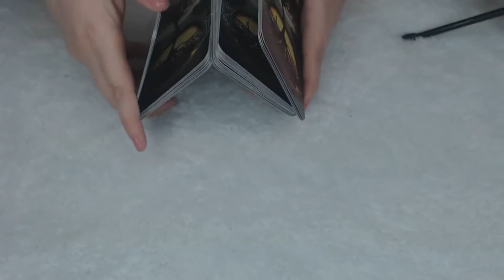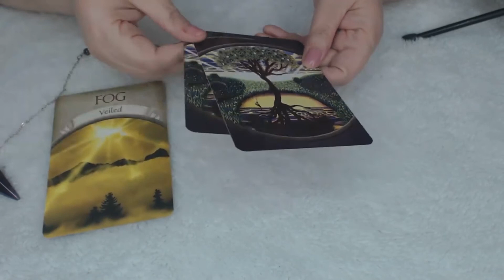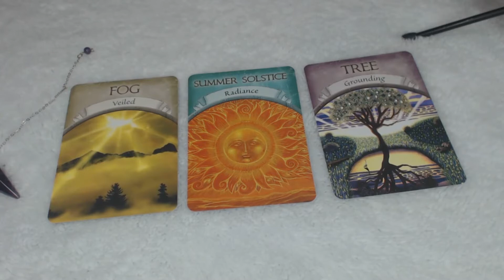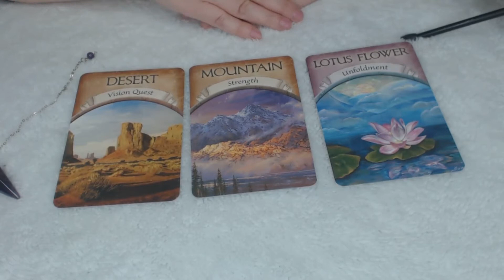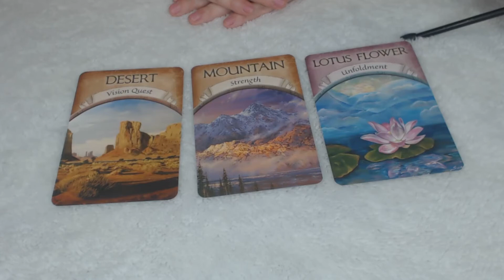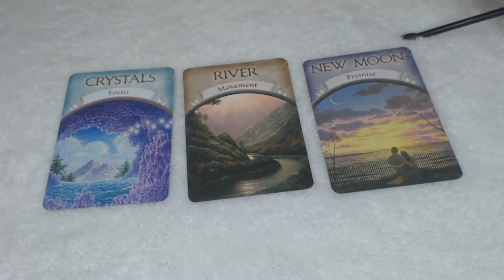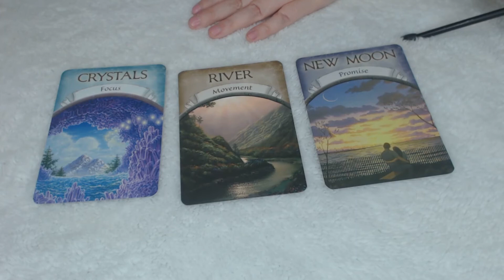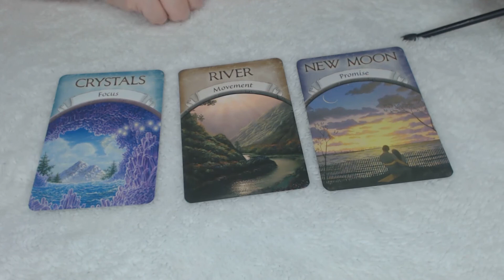April 2019 Business Tarot Reading Pick A Card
Hello Friends,

This is my monthly reading for anybody who is self-employed. Find out what April 2019 has in store for you with this pick a card style tarot reading.